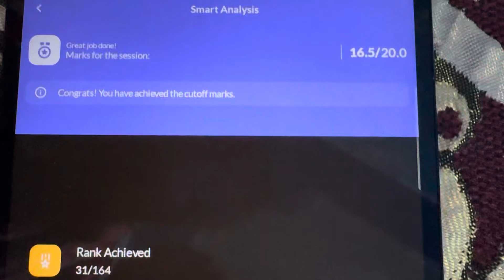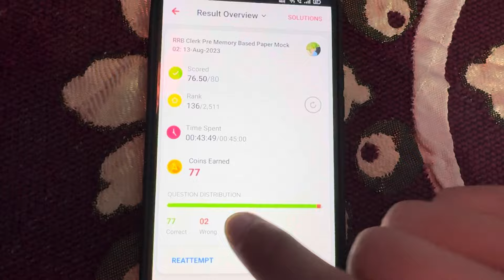A Day In Life Of Banking Aspirant || Study Vlog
Hi guys
I hope you all like this video.